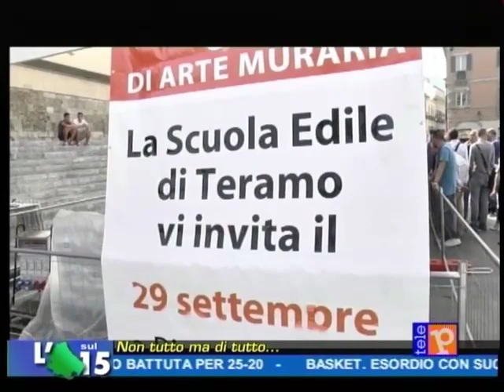L'Abruzzo sul 15 - Non tutto ma di tutto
Edizione del 1 ottobre 2012